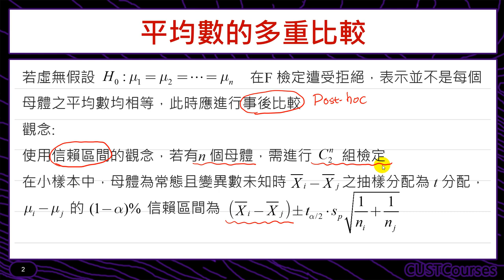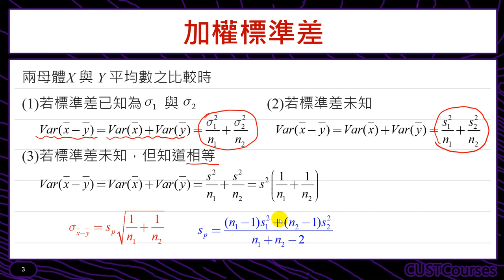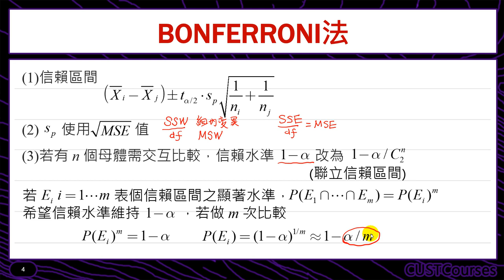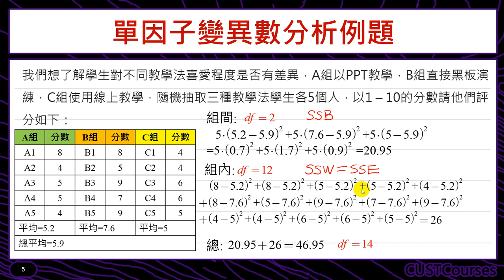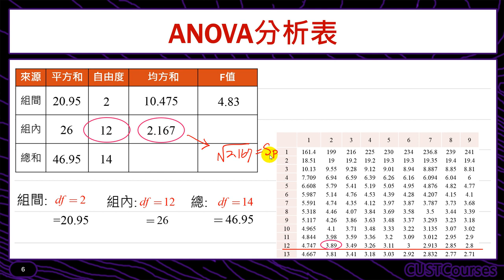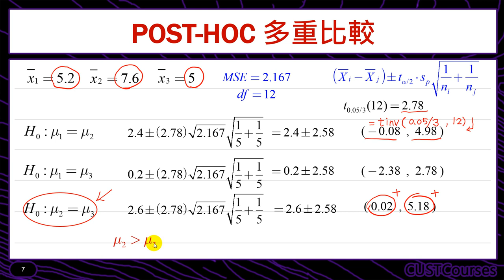Bonferroni事後比較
課程簡介：變異數分析的檢定結果顯著，Bonferroni事後比較
課程難度：■■■■□
適合對象：修過微積分同學
授課教師：李柏堅
製作單位：中華科技大學 遠距教學組
製作人員：林文博